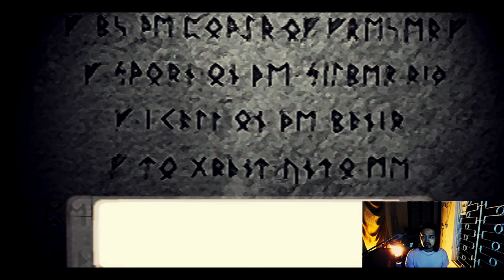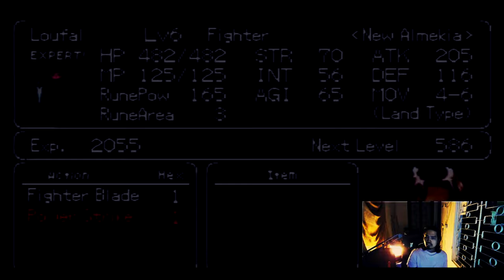alien kid brigandine invasion planet beginning John Chan style Jackie Chan fan Jackie Wu coach